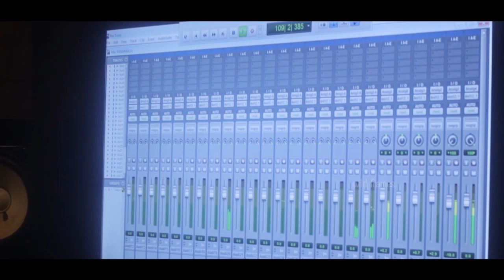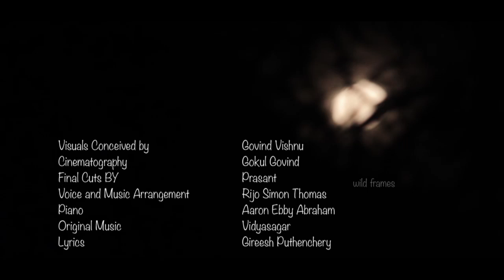Oru Rathri Koodi Vida Vangave Unplugged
Re interpretation of the famous movie song "Oru rathri Koodi vida Vangave".
Piano: Aaron Ebby
Arrangement and singing: Rijo Simon Thomas
MIxed and Mastered : Fazal Ahmed
Visuals: Govind Vishnu
Cutz :Prasant
DOP : Gokul Govind